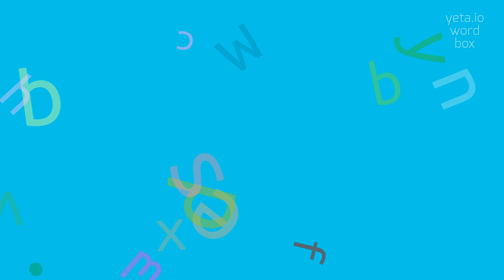HOW TO PRONOUNCE BIGWIGGED? THE REAL WAY TO PRONOUNCE BIGWIGGED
BIGWIGGED - full guide about Bigwigged in 2023

How do you pronounce bigwigged?
Are there any alternative pronunciations for bigwigged?
Can you break down the syllables in bigwigged?
What is the origin of the term bigwigged?
How is bigwigged used in sentences?
BIGWIGGED Meaning And Definition:
Bigwigged refers to someone who is powerful, influential, or high-ranking.
It is often used to describe people who hold important positions or have a lot of authority.
The term is derived from the big wigs or large wigs that were worn as a symbol of status and wealth in the 18th century.
BIGWIGGED Pronunciation:
To pronounce bigwigged, say 'big-wigd' with the emphasis on the first syllable.
You can also say 'big-wig-id' or 'big-wigd' without the extra syllable.
Use BIGWIGGED In Your Speech:
1. The bigwigged CEO made all the major decisions in the company
2. The bigwigged politician was widely respected for his leadership skills
3. She was a bigwigged lawyer who had won several high-profile cases
4. The bigwigged professor had published numerous books and papers on the subject
5. The bigwigged general was known for his strategic brilliance on the battlefield
Please answer in comments for the most popular BIGWIGGED questions:
1. What does it mean to be bigwigged?
2. Who are some examples of bigwigged people in history?
3. How does someone become bigwigged?
4. What are the characteristics of a bigwigged person?
5. Can you give me some synonyms for bigwigged?